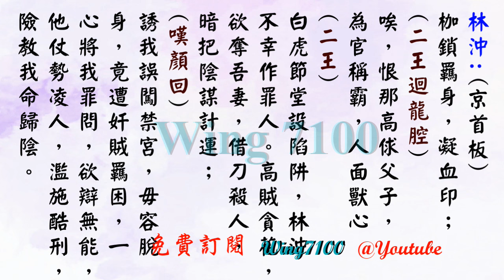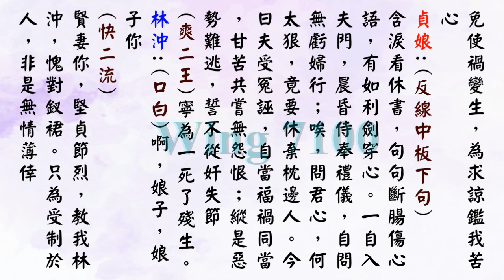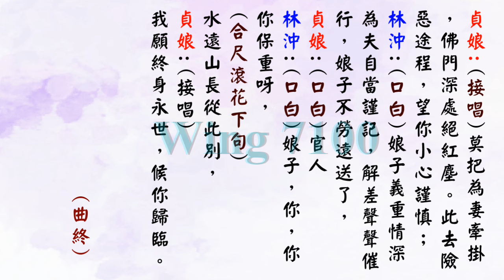林冲別妻_ 歐凱明_黎佩儀合唱_附曲詞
🈲未經授權, 請勿以任何形式轉載, 請自重!!🈲
💖我已制作有一千七百多首經典粤曲, 請於 '播放清單' PlayLlist內, 尋找你喜愛的唱者/曲目。